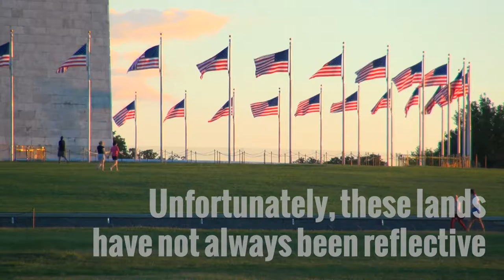Celebrating the Centennial: Inclusive Vision for the next 100 years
On August 25, 2016, the National Park Service will celebrate it's 100th anniversary. The next century of conservation should center on diversity and inclusion.